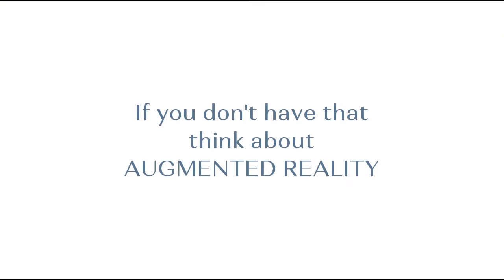Augmented Reality app for a flooring picking (initial edition)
ARKit based augmented reality mobile app which helps to find out how will your floor look with different coverings. A simple demo.

Take a look at other cases marevo.vision/portfolio